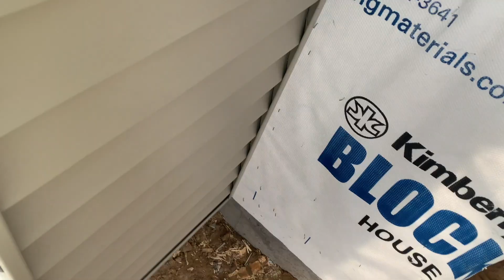Encima del plastico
Así mero comenzamos a instalarle el siding, nos costo un poco por la carpeta y la madera que aun  no habían retirado.